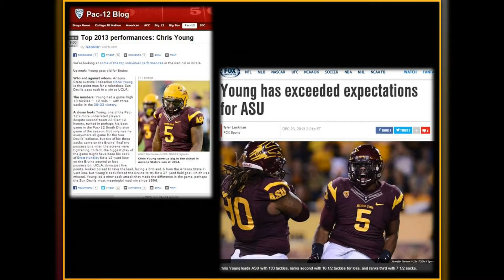Chris Young ASU Career Highlights 2012/2013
Chris Young enters the NFL Draft 2014 as an underrated prospect with so many talents on the Arizona State Defense. Anyone that watches ASU football regularly will tell you that "CY" is as important of a piece as anyone. His tenacity, passion, and instinct are as good as anyone playing the LB position in the college game.